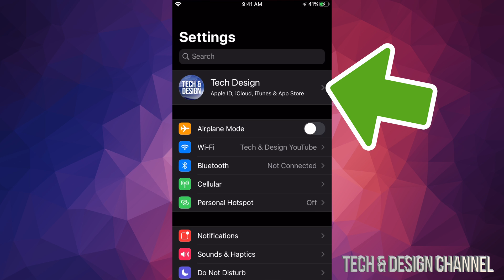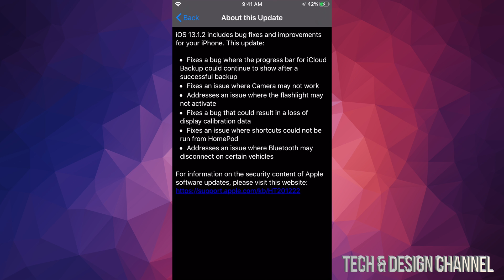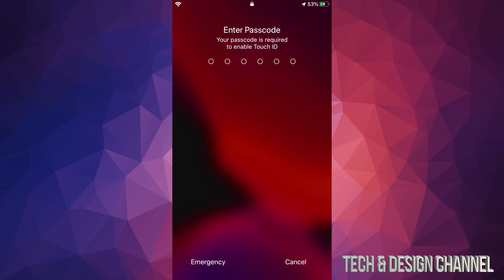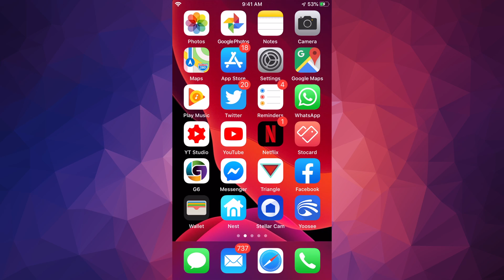How to Update to iOS 13.1.2 - iPhone SE, iPhone 6S, iPhone 7, iPhone 8, iPhone XR, iPhone 11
Download & Install the latest update on iPhone